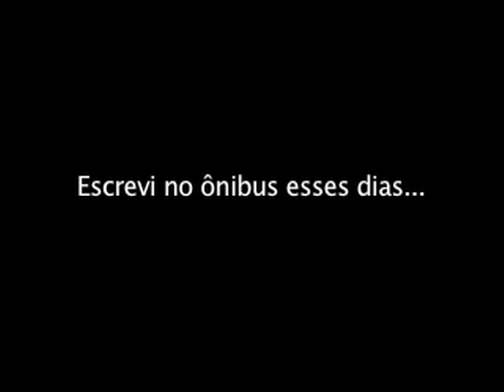Poesia da Sorte - De Rafael Sonic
Música de fundo: Sounds of The Island de Luis Bacalov